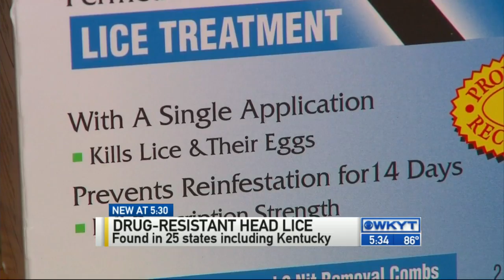Head lice found to be resistant to common treatments in 25 states